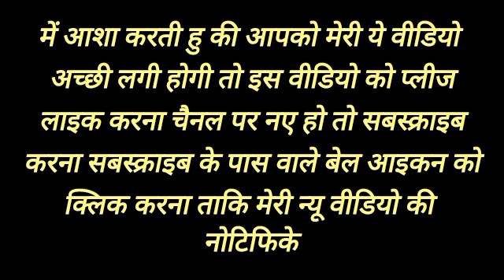अपने दिमाग को कैसे तेज करे जो जो सुनोगे वो याद रहेगा खास कर बच्चे इससे जरूर सुने । TGAA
अपने दिमाज को कैसे तेज करे जो जो सुनोगे वो याद रहेगा खास कर बच्चे इससे जरूर सुने । TGAA